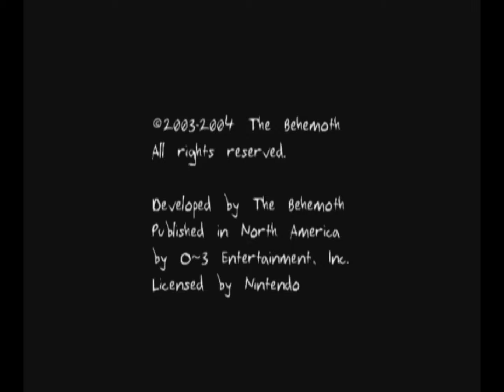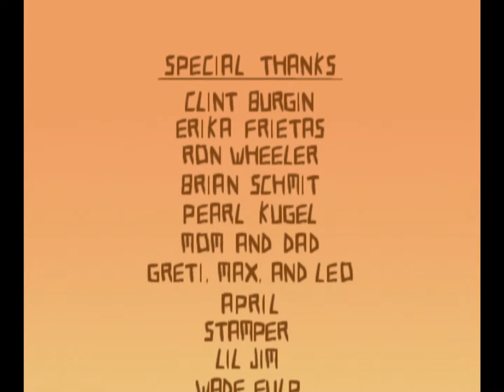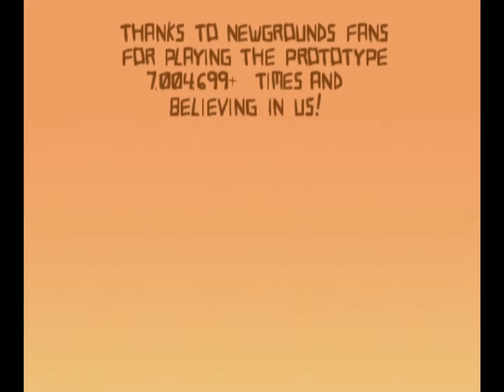Longplay of Alien Hominid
Longplay of Alien Hominid, played as the NTSC version on the GameCube. This game's version was released on Nov. 23rd, 2004.

0:00:00 - Start
0:00:57 - Intro
0:01:32 - Level 1-1
0:07:25 - Level 1-2
0:10:51 - Level 1-3
0:17:03 - Level 1-4
0:24:07 - Level 1-5
0:31:40 - Level 2-1
0:39:30 - Level 2-2
0:46:50 - Level 2-3
0:51:42 - Level 2-4
0:59:07 - Level 2-5
1:05:13 - Level 2-6
1:10:05 - Level 3-1
1:20:55 - Level 3-2
1:25:43 - Level 3-3
1:34:45 - Level 3-4
1:40:35 - Level 3-5
1:45:49 - Ending
1:47:00 - Credits

Mini-games
1:48:35 - PDA Games
1:54:03 - Missile Master
1:54:55 - Neutron Ball
1:56:27 - Pinata Boss
1:59:23 - Challenge